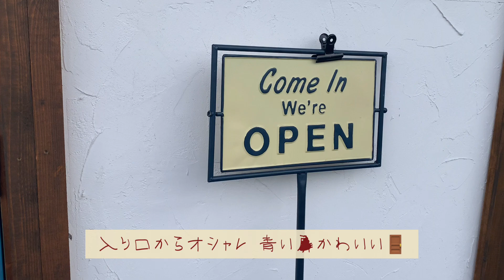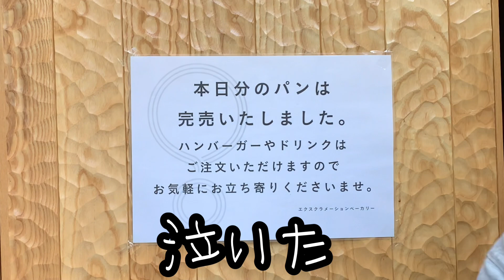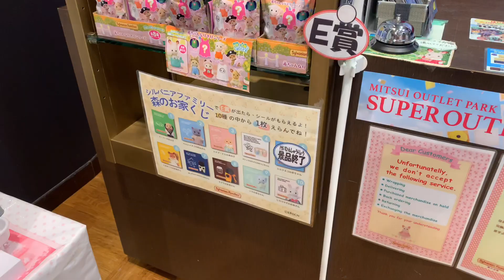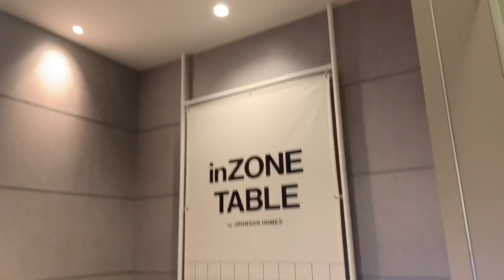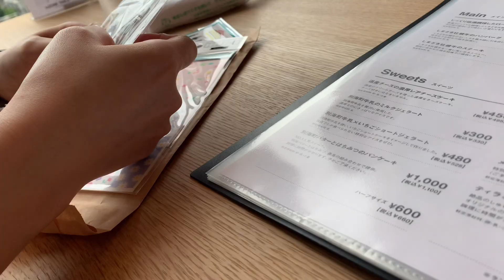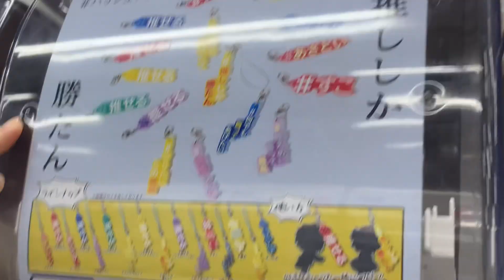【日常vlog】ジャニオタの休日、札幌カフェ巡り。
0:00〜 1日目
・カフェ ロンポロ
・エクスクラメーションベーカリー
・ミルクマスタッシュ

5:43〜 2日目
・inZONE TABLE
・PAUL